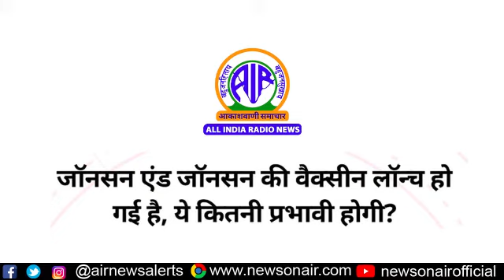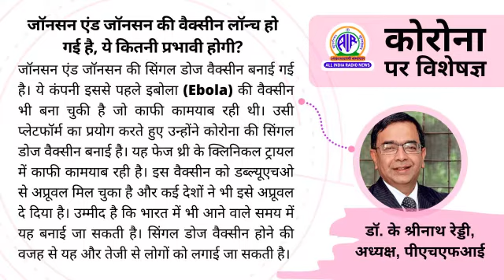जॉनसन एंड जॉनसन की वैक्सीन लॉन्च हो गयी है, ये कितनी प्रभावी होगी ?